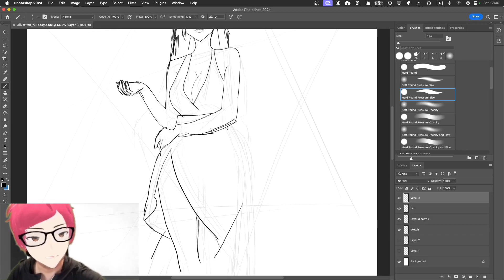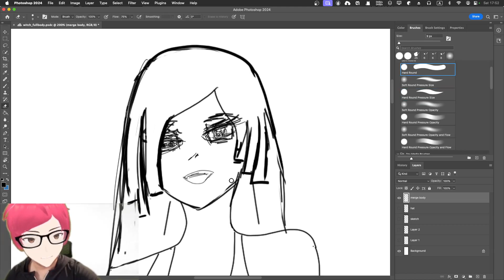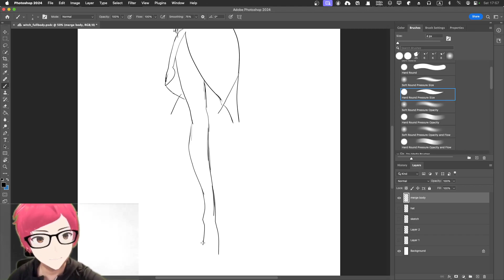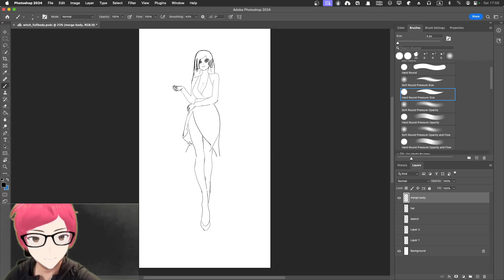1000 Tips About Digital Art Tips 13 Try to draw really long full body sketch PART 2